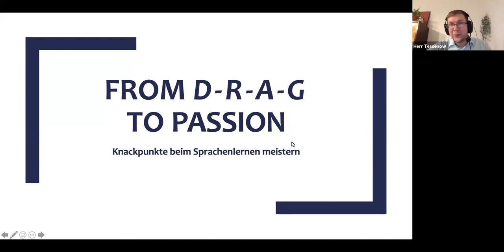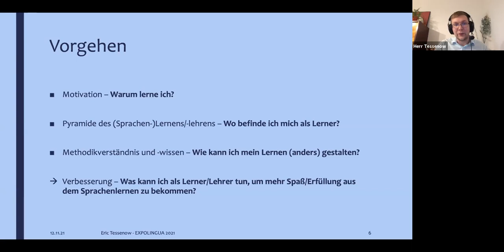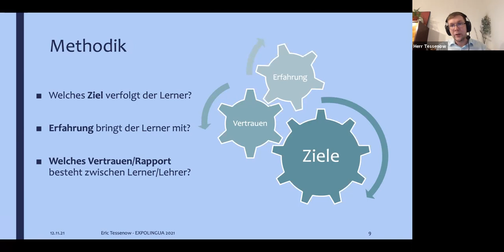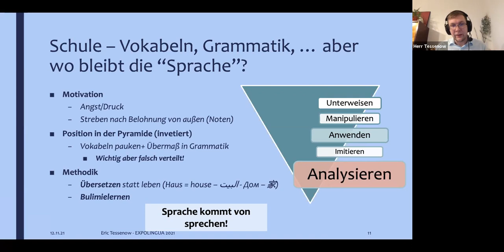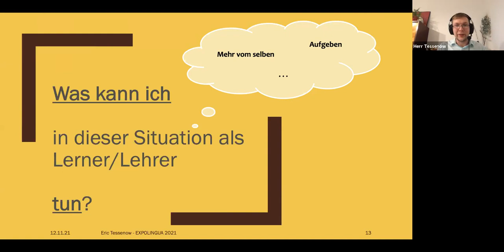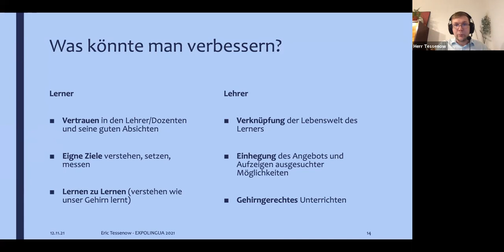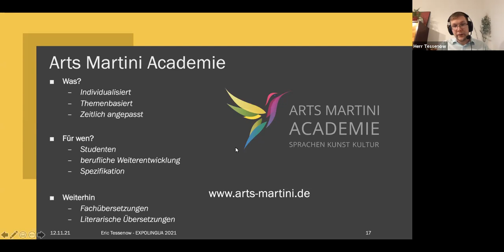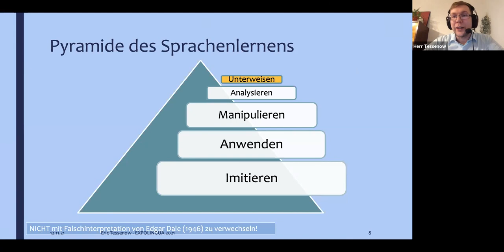From drag to passion – Knackpunkte beim Sprachenlernen meistern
Warum quälen sich viele Schüler in der Schule und im Studium mit dem (Sprachen-)lernen? Wie wichtig ist ein Verständnis vom Gehirn und seiner Funktion für richtiges (Sprachen-)Lernen? Warum ist ein (Sprach-)Lehrer nicht ein "Vermittler von Wissen", sondern ein "Ermöglicher" von Wissenserwerb? In unserem Kurs zeigen wir auf, mit welchem Blick auf das Sprachenlernen man die besten Fortschritte macht - ein erfolgreicher Weg für Lehrende und Lernende.

Eric Tessenow
Arts Martini Academie